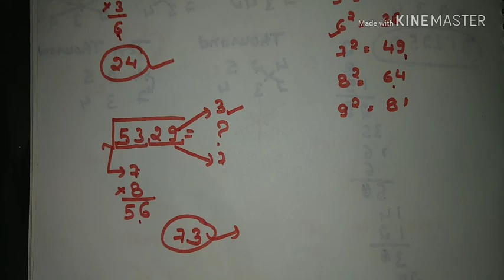Vedic Maths Tricks|Square Root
Follow this link to join my WhatsApp group In this video I talked about how to find Square root of a number with short trick
One of the best Vedic Maths trick is to solve multiplication of two numbers, in which the other number is equal number of nines. For ex 777 x 999 0r 78669 x 99999 or 58 x 99. Here is a very simple trick to solve these questions. Appetals Fabyuth, Fabyuth is a one stop solution to find the best & verified professionals.
What are the rules of vedic maths with examples?
08-Jun-2018
What are some simple tricks in Vedic Maths?
03-Mar-2017
How useful is vedic maths?
18-Mar-2015
How much time will it take to learn Vedic Maths? Which book is the ...
12-Mar-2015
5 Must Know Vedic Math Trick for your Kid. - Aloha Gujarat
23-Nov-2017 · 5 MUST KNOW VEDIC MATH TRICKS FOR YOUR KID. TRICK NO:2 Multiplying any number by 11. TRICK NO:4 [X + T10] * Applicable when sum of last digit of both the numbers gives 10, and first digit of both the numbers are same. TRICK NO:5 Multiplying numbers by 12.
25+ Vedic Maths Tricks In Simplified Version - VedicFeed
The Vedic maths contains 16 sutras (formulae) and 13 sub-sutras. There are many Vedic Maths Tricks ...

VEDIC MATH TIPS: EASY VEDIC MATHEMATICS (Quick, Fast ...
Amazon Shopping app · Installed
VEDIC MATH TIPS: EASY VEDIC MATHEMATICS (Quick, Fast, Rapid, Multiplication Speed Tricks, ...
Open on amazon.in
Tricks and tips of Vedic Maths for students - Education Today ...
06-Feb-2015 · Vedic math's is an ancient system of Mathematics which was followed by the Vedas ...
10 Vedic Maths Tricks For Rapid Calculations - PCMB Blog
13-Aug-2018 · Try these 10 Vedic Maths tricks to solve your Maths problems with higher accuracy and ...
Vedic Mathematics/Techniques/Multiplication - Wikibooks ...
There are a wide range of multiplication techniques, the one perhaps most familiar to the majority of ...
IMAGES
VIEW ALL
additionmultiplicationmathematicsimplesquare rooteasydivisionhigh schoolgrade 8vedic mathematicssubtractionkidbasic mathfast calculationmental mathmultiplication 4 digit numbermultiplication pdftableaddition subtractionspeed math
How do you do Vedic math multiplication?
What are the benefits of learning Vedic Maths?
What is Vedic mathematics Wikipedia?
What is meant by Vedic Maths?